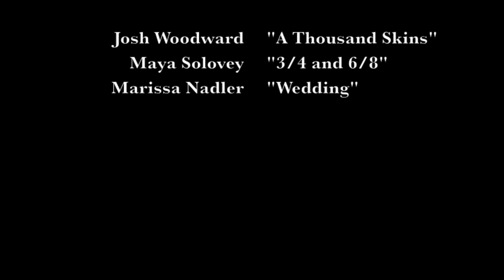"John" by Anni Becker | Clark College Vancouver WA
"John," a short video created by Clark College student Anni Becker in her Time-Based Art class, will be one of more than two dozen student films screened at the college's first Student Screening, to be held at Kiggins Theatre on May 29 at 6 p.m. This event is free and open to the public.